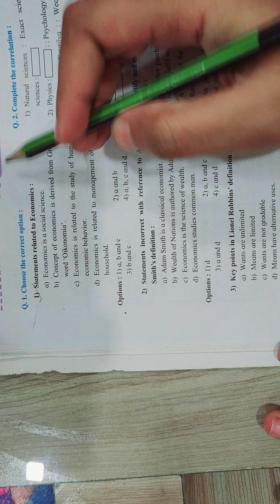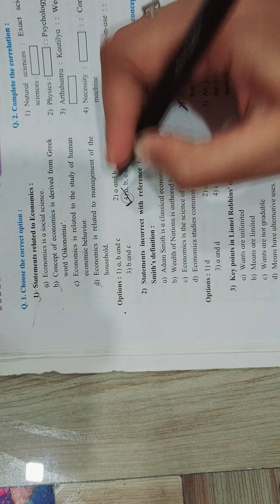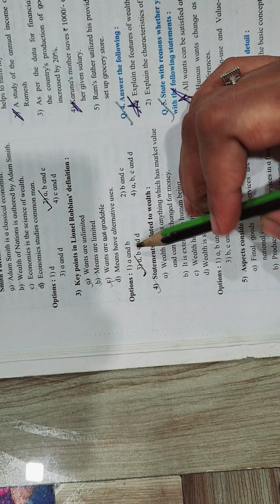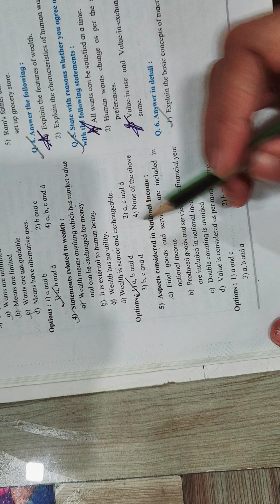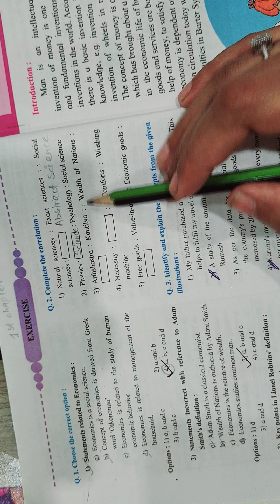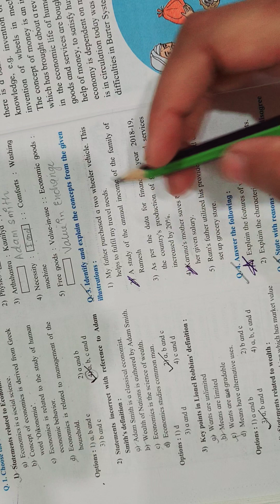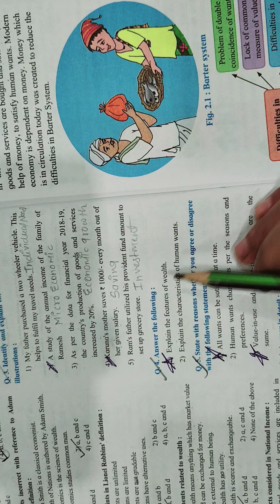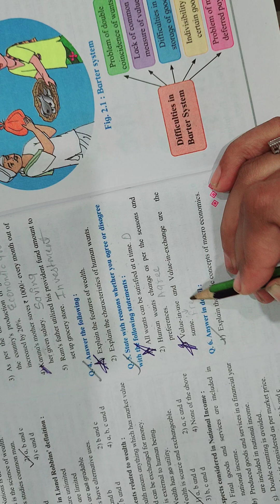11th std chapter 1 basic concepts in Economics Excercise| Full solution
11th std chapter 1 basic concepts in Economics Excercise | 11th Economics chapter 1| Full solution|

In this video I'm giving solved Excercise of chapter 1 basic concepts of Economics.
11th std commerce and arts syllabus maharashtra state board.

Economics class 11 chapter 1 Excercise answers
11th economic chapter 1
class 11th economic 1st chapter Excercise solution
class 11 economic chapter Excercise solution
11th economic chapter 1 Excercise in English
Economics class 11 chapter 1 maharashtra state board
full solutions of Economics chapter 1
11th class chapter 1 Full solution